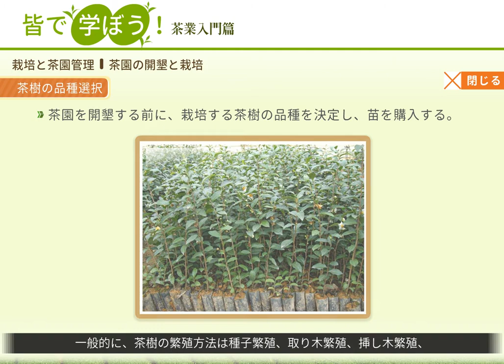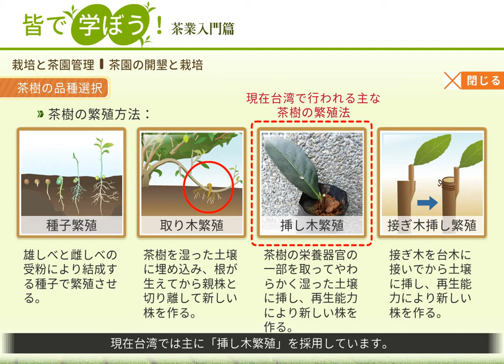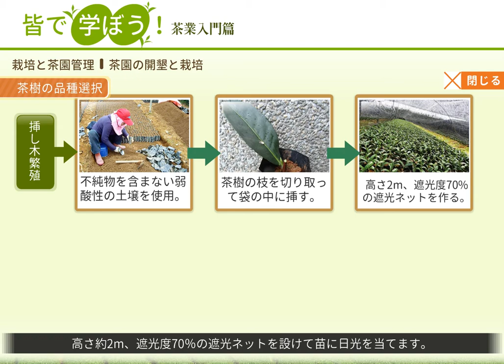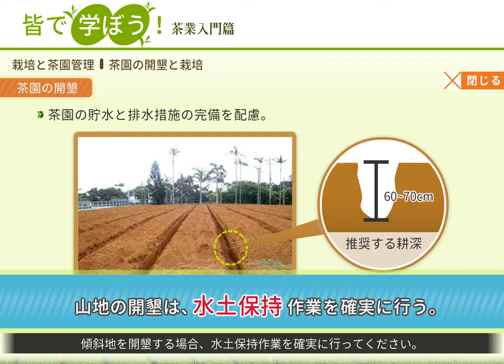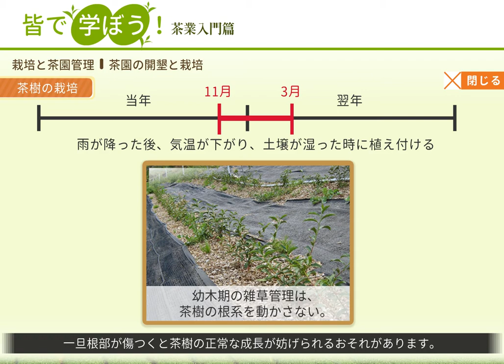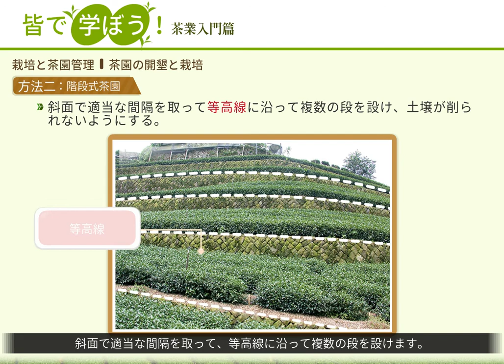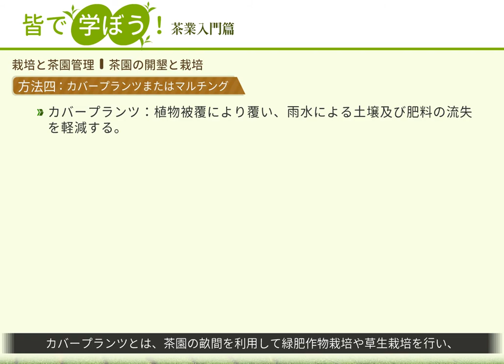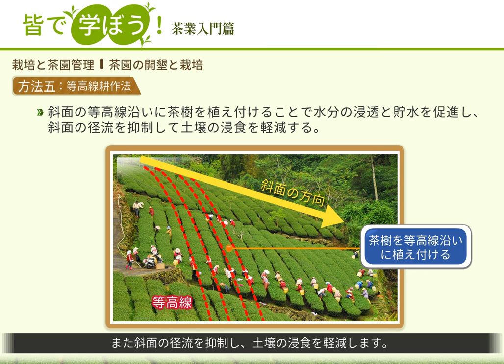3-3栽培と茶園管理-茶園の開墾と栽培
茶業入門篇-日本語